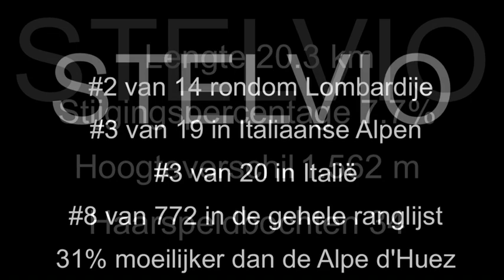Stelvio 2014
Alleen vanaf een computer te bekijken.
Op zaterdag 13 september 2014 hebben de Stelviogangers de Stelvio beklommen in Italie. Route Bormio - Stelvio Pass. Hierbij is geld gedoneerd door sponsors tbv DIPG hersenstam kinderkanker voor de stichting Semmy.

De Stelviogangers: Guy Borghouts, Harry Cuijpers, Stefan Granzier, Arno Henderickx, Ramon Jacobs, Rene Kierkels, Roy van Montfort, Chris Ruyters, Michel Theelen, Marc Theunissen, Eric Thissen, Frank Thoolen, Rogier Vaesen, Mando van der Waarden en Tim Van de Wall.